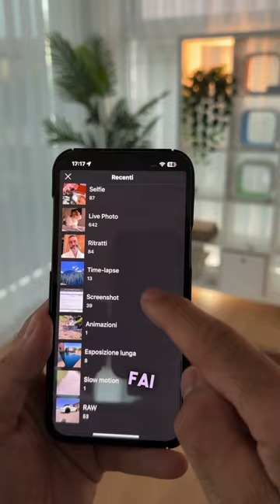Nuovo Trucco Foto Super Fig*e con il Tuo iPhone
Nuovo Truccheto per foto super fighe con il tuo iPhone !

▶i miei Consigli TECH by GESUALDO